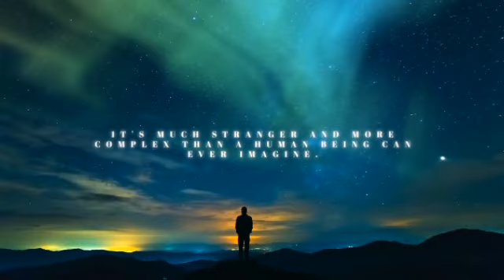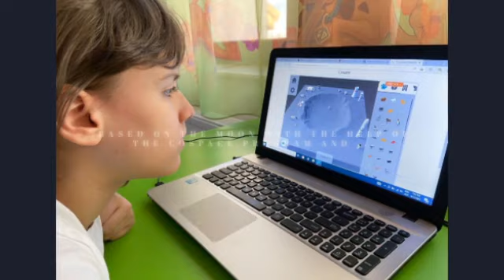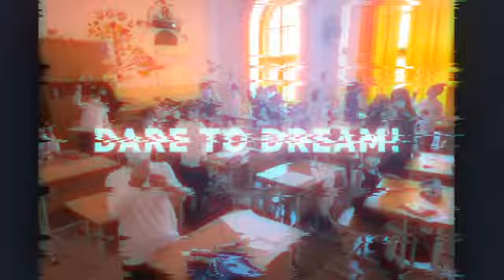Adventures in SPACELAND-project about space